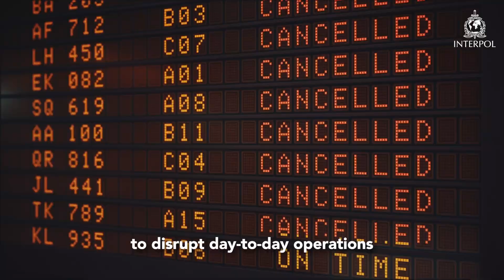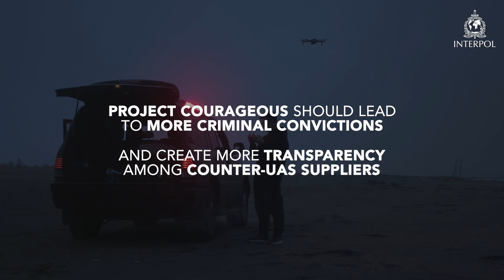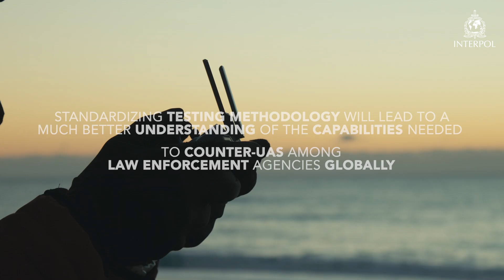The Problem with Drones and Policing the lower Airspace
As Unmanned Aerial Systems (UAS) – or drones – become more accessible, law enforcement agencies find themselves confronted with the task of policing the lower airspace.

In addition to commercial and recreational use, drones can be used for criminal activities such as filming in restricted areas, smuggling drugs and other contraband, carrying out terrorist operations, and disrupting critical infrastructure (for example, airports).

Law enforcement officers need to be able to select the appropriate technology to detect, track and intervene when an illicit drone enters the airspace.

While a number of commercial solutions are available for these purposes, there is no standardized approach for assessing, testing and comparing the technology, which makes it difficult for law enforcement agencies to make the most appropriate choice for different policing scenarios.

Project Courageous has developed a standardized methodology for testing and selecting countermeasure systems that can be used to detect and track a drone that enters protected airspace or a no-fly zone. This methodology will be based on a series of standard scenarios that represent a wide range of locations and situations, for example, security at prisons, airports, critical infrastructure and borders, and countering drug and human trafficking.